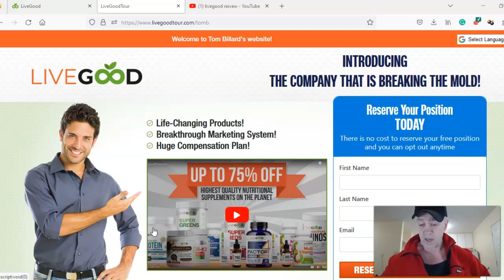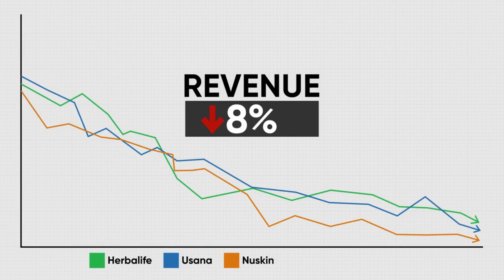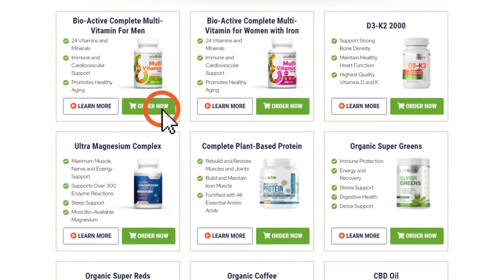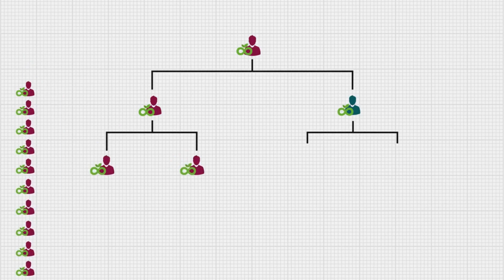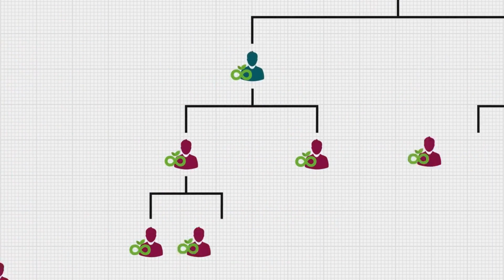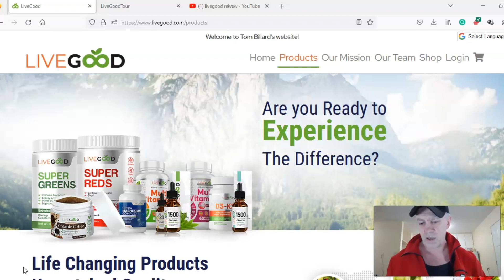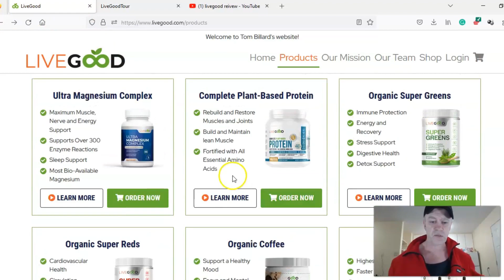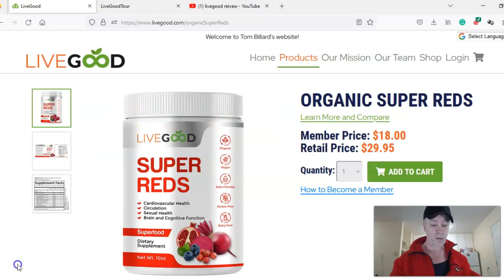LiveGood business opportunity review 2025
Welcome to my Livegood business opportunity review for 2023. LivGood is a home business opportunity like no other based on the wholesale shopping club membership similar to Costco yet with the potential for amazing income.
This business can even make you over 2k a month without even recruiting a single person. There are 6 ways to get paid and the potential is massive as you will see in the video. watch it to the end for full details .

CLICK here to lock in your free position in the powerline matrix and tour the livegood business